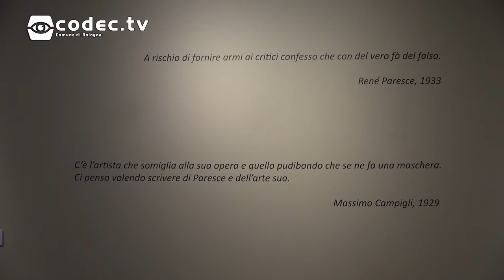René Paresce. Italiani a Parigi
Fino al 25 febbraio 2018 è possibile visitare la mostra René Paresce: Italiani a Parigi, al Museo e Oratorio di Santa Maria della Vita.
La mostra si focalizza sulla figura di René Paresce, membro del gruppo dei pittori italiani a Parigi dal 1928. La mostra si propone di seguire il percorso artistico che Paresce e i suoi compagni hanno compiuto durante il loro periodo di permanenza nella capitale francese.